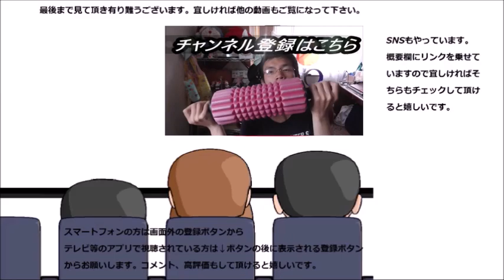メイトー ひんやり美味しい珈琲ミルクプリンを食べてみた 程よい甘さがプルプル～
メイトー　ひんやり美味しい珈琲ミルクプリンを食べてみました。程よい甘さとヒンヤリ感が夏にぴったり！！